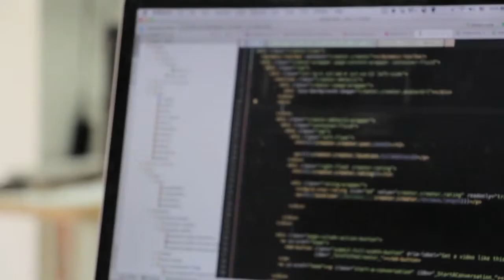PUBG Facts | PUBG Things You Don't Know About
About Video : Hello friends mene iss video me PUBG Mobile ke kuch amazing interesting facts leke aya hu aap sabhi ke liye iss video ko pura dekhna aur channel ko susbcribe karna.

Topics Cover In video :
1. Some Interesting facts about pubg ?
2. PUBG Random Facts In Hindi ?
3. PUBG Mobile Untold Facts ?